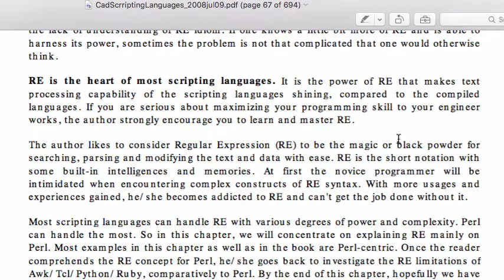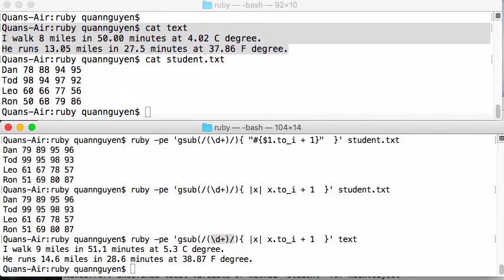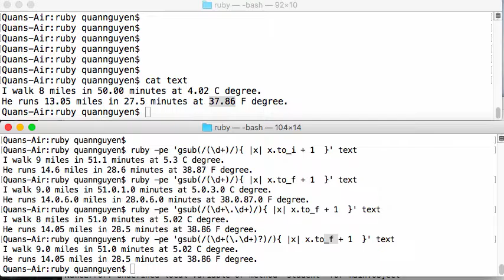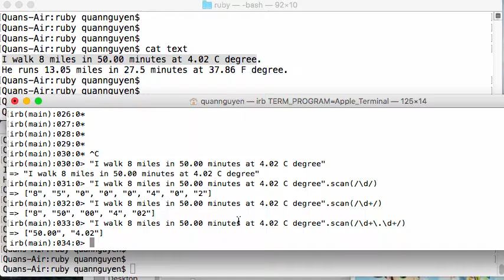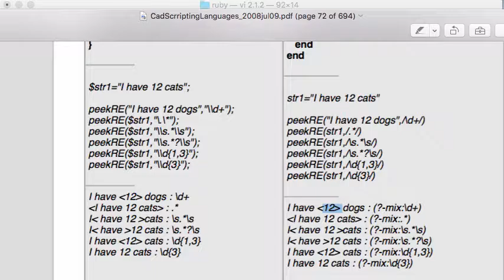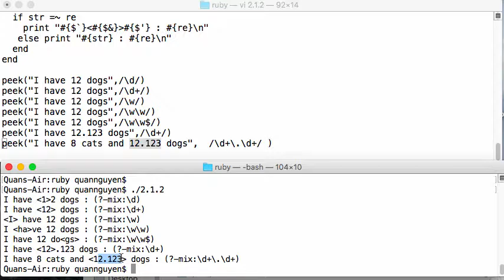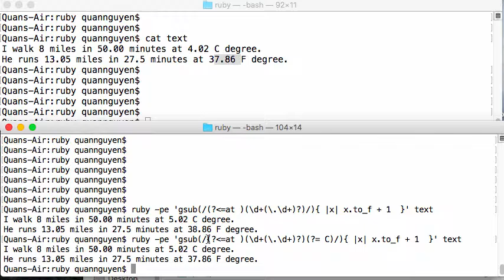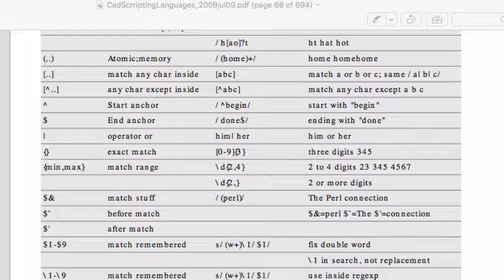#3 Học Ruby: RegEx (2)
Look-ahead look-behind look-around